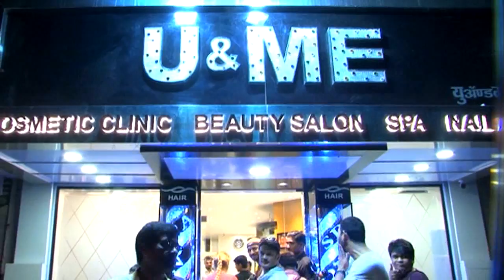AJAZ KHAN OTHERS WERE SEEN AT U&ME COSMETIC CLINIC BEAUTY SALON & SPA'S EXCLUSIVE PREVIEW